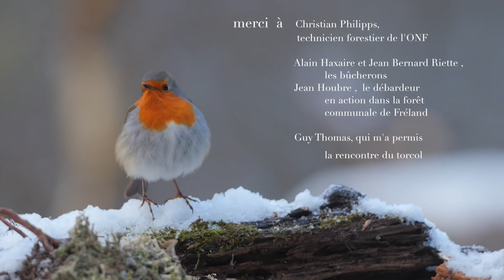La magie d'une forêt